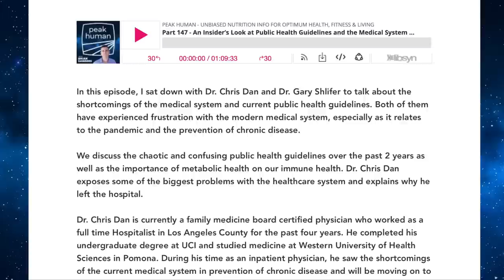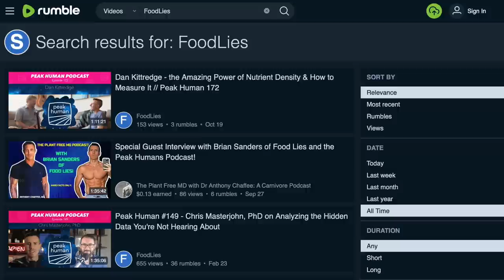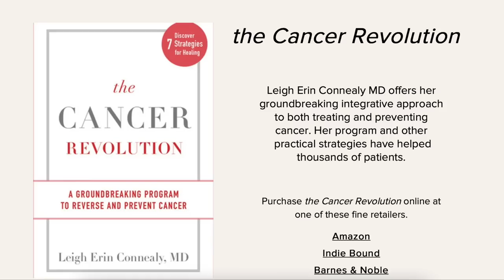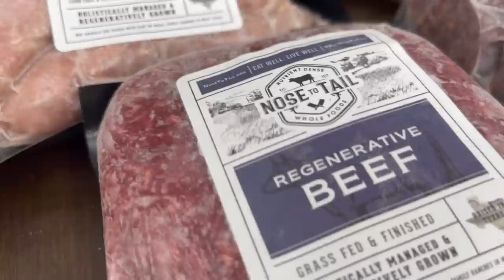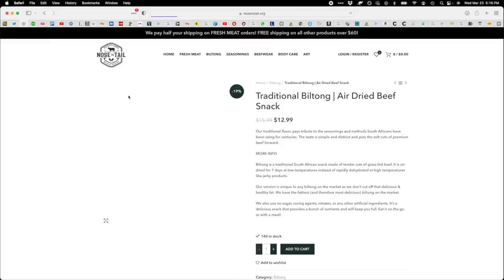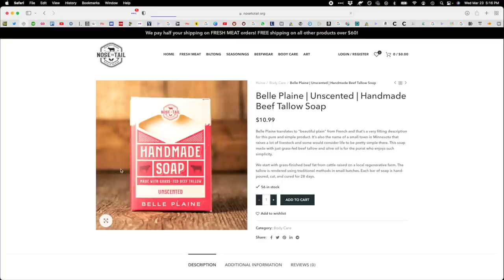Treating Cancer with Diet & Lifestyle w/ Dr. Leigh Erin Connealy, MD | Peak Human podcast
Leigh Erin Connealy, M.D. is a prominent leader in the Integrative & Functional Medicine medical field. She is the Medical Director of two amazing clinics “The Cancer Center For Healing” & “Center For New Medicine”. The clinics have become the largest Integrative Medical Clinic in North America and visited by patients from all over the world with 47,000 patients and growing.

She’s authored 2 books including “The Cancer Revolution” and was named one of the top 50 functional & integrative doctors in the country in 2017.